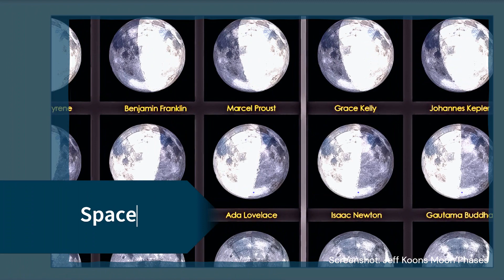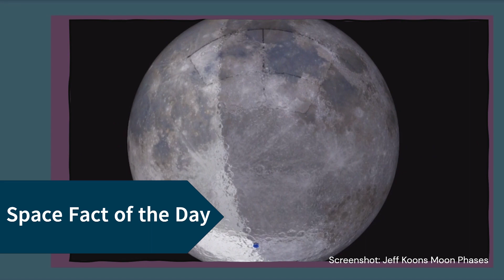Today's Trivia Update: From Cannabis Legalization to Art on the Moon 🌍🚀 | HowSmart.net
Join us on a trivia-filled journey with Today’s Trivia Update from HowSmart.net! 🌟

Dive into the latest headlines with a twist of humor and get enlightened with trivia facts that will make you the star of your next trivia night.

🎤 From Europe's green rush of cannabis legalization to Jeff Koons' lunar art debut, Google's AI blunder, and a trip back to Nickelodeon's legendary Avatar: The Last Airbender series - we've got your curiosity covered! 🌌

🔍 Featured Topics:

Europe's Cannabis Legalization: A High Time for Change 🌿
Jeff Koons: Taking Art to the Moon 🌖
Google's Gemini: An AI with Too Much Imagination 💻
Avatar: The Nostalgia Bender 🌀

Perfect for fans of pub quiz questions and answers, multiple choice quiz enthusiasts, and anyone who loves random trivia questions and answers. Trivia night questions just got an upgrade with our general knowledge trivia quiz.

🌐 Check out HowSmart.net for more enlightening trivia facts!